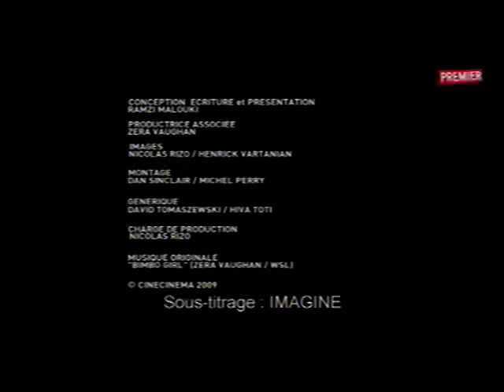Hollywood Live - Comedies 2009 Part 2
Hollywood Live presente par Ramzi Malouki, Comedie 2009 Part 2
Paul Blart Mall Cop, Big Love, CSI